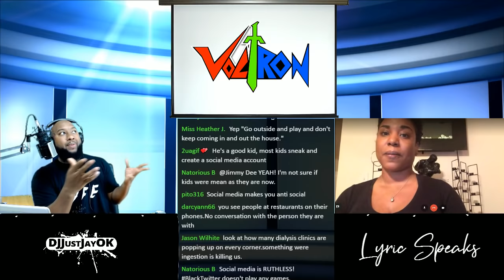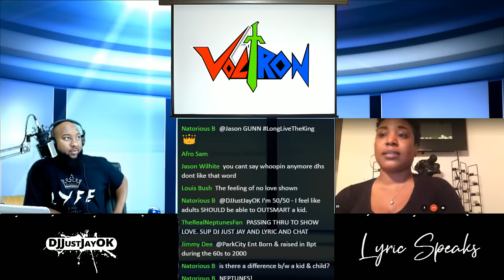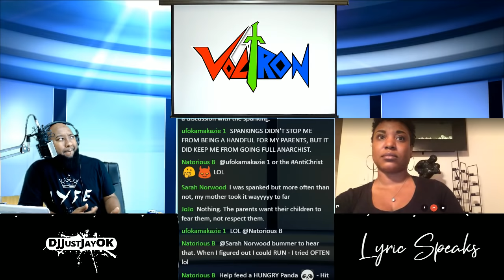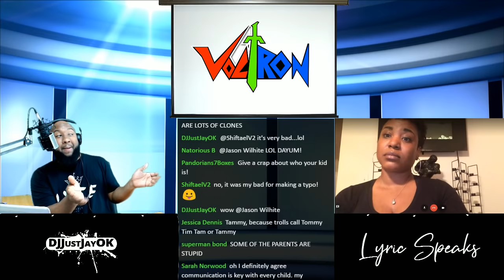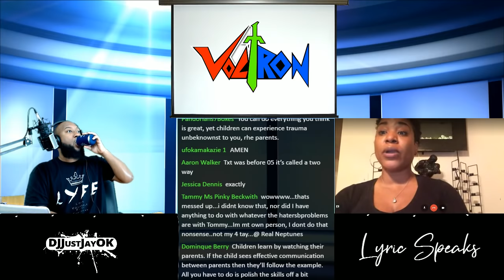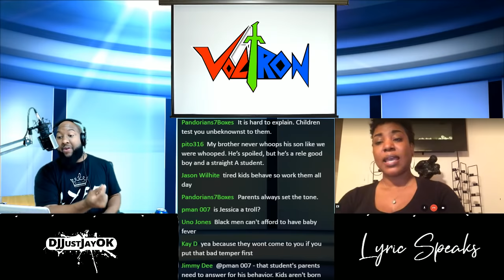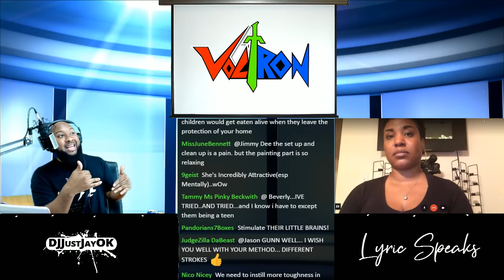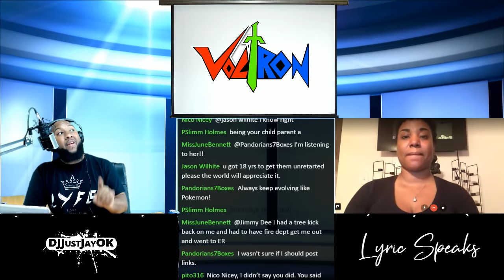Conversation About Depression & Children Having Voices! ft. Lyric Speaks & DJJustJayOK